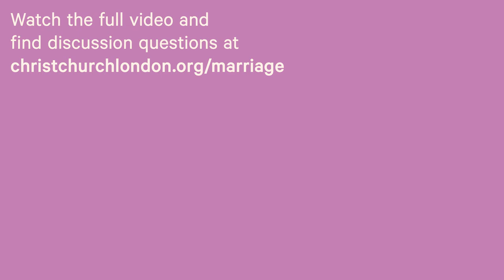A Conversation on Marriage - Trailer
As a church community, we want to help strengthen and encourage married couples by talking about the joys and challenges of marriage. So we got together a panel from across our services to share their experiences!